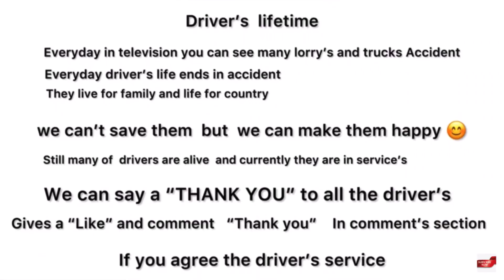Thanks to driver’s